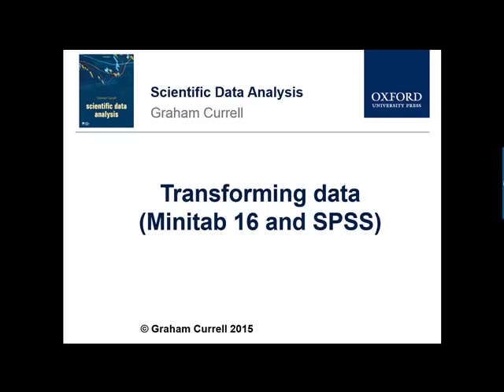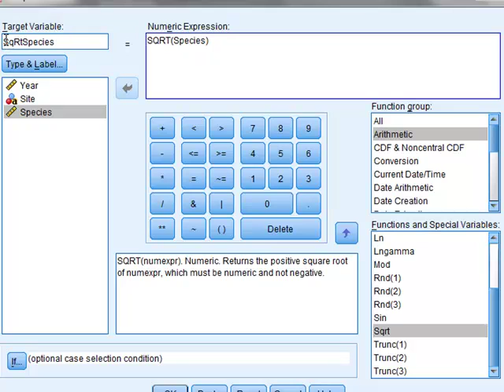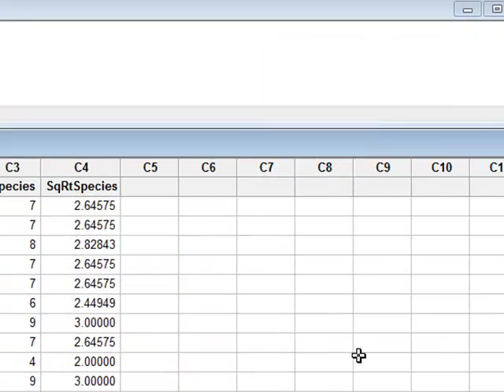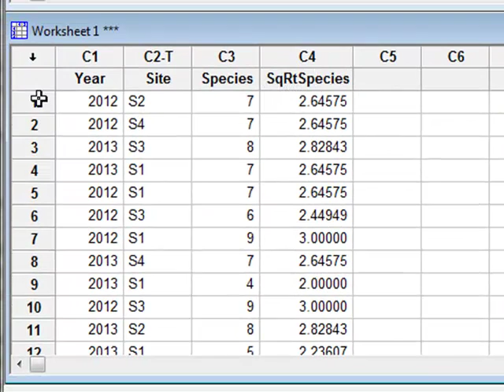Transforming data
Currell: Scientific Data Analysis. Minitab and SPSS transformations in Fig 5.10